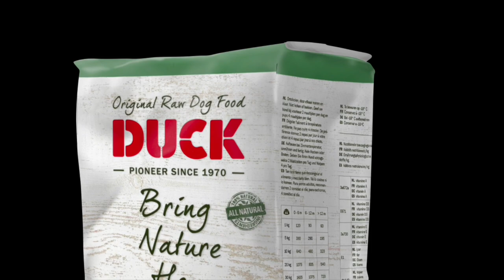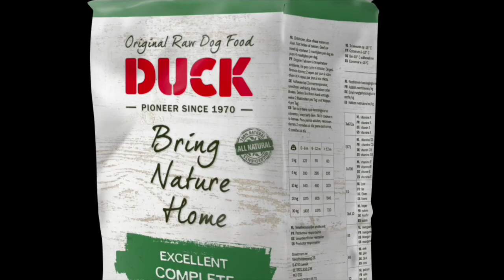Pack Mentality and “ HUNT DRIVE” The importance of getting high drive k9s to work together